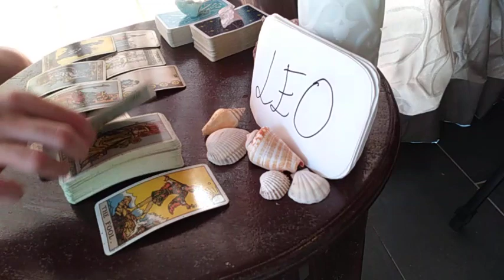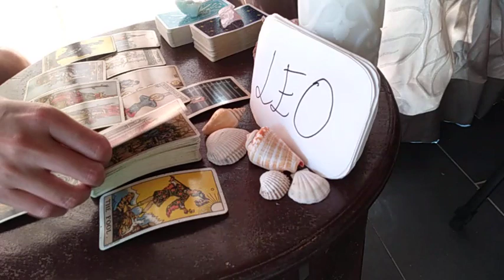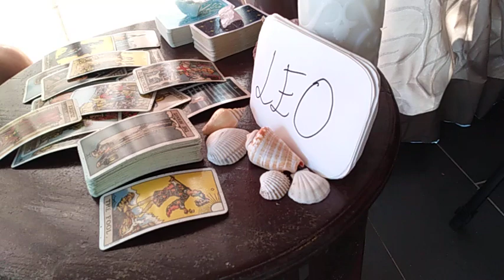LEO ❤️ THEY WATCH U DOING BETTER NOW AND... ❤️ APRIL 2021 LOVE MONEY TAROT GUIDE